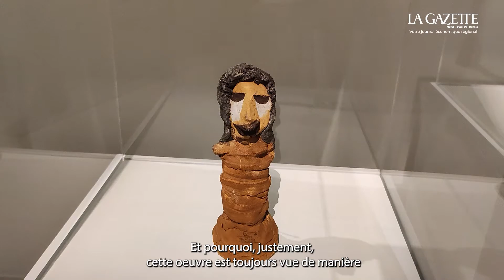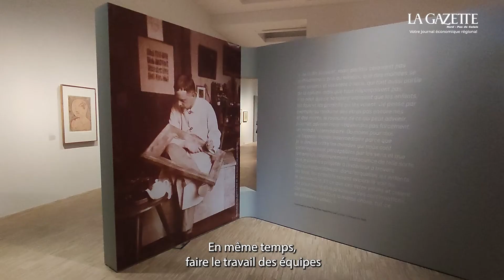Le LaM accueille une nouvelle exposition autour de l'artiste Paul Klee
Après Modigliani en 2016 et Giacometti en 2019, le LaM accueille aujourd’hui une nouvelle exposition,  autour d’un immense artiste de l’art moderne, Paul Klee. Plus de 120 oeuvres sont à découvrir !